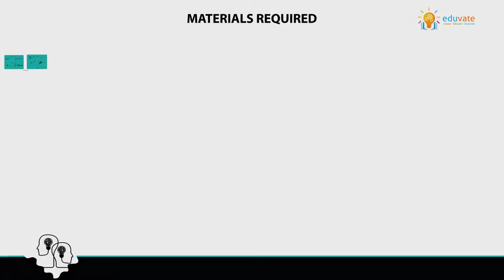Smartphone Projector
In this activity, they will learn how can we project images, the movie on n the screen using a smartphone projector.